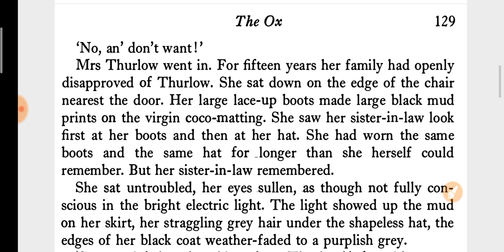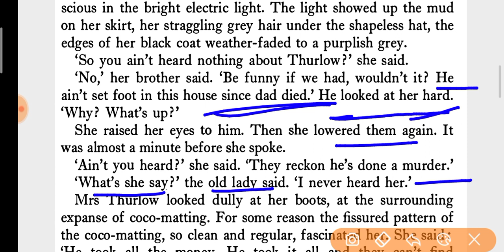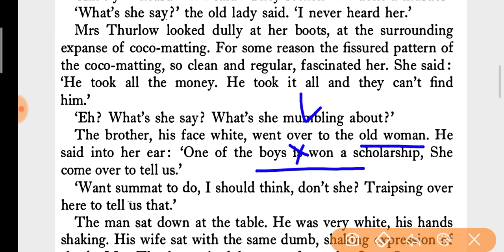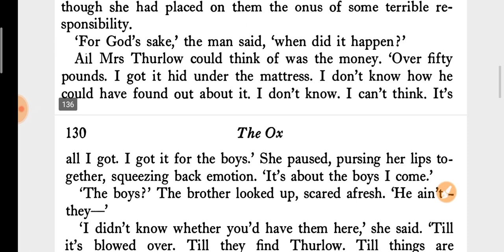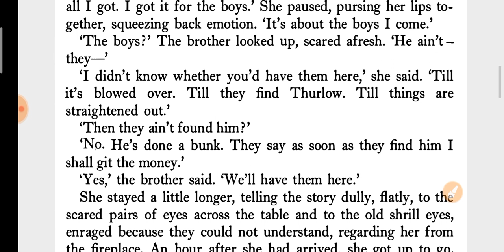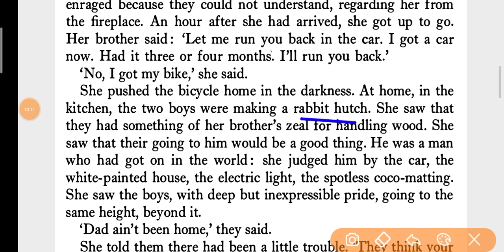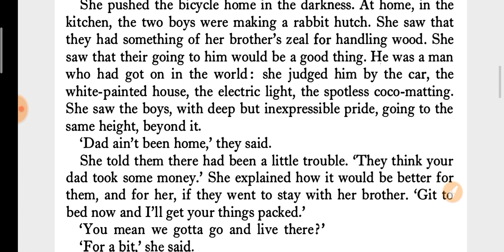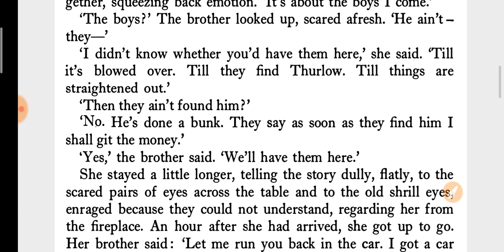The Ox Text Analysis Part 6 I SLST English Short Story I The Ox by H.E. Bates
The Ox Text Analysis Part 6 I SLST English Short Story I The Ox by H.E. Bates I

This video is about the text analysis  of the short story The Ox by Herbert Earnest Bates.
Hope you like it and it will be helpful for you.